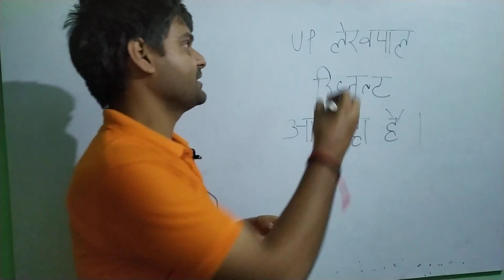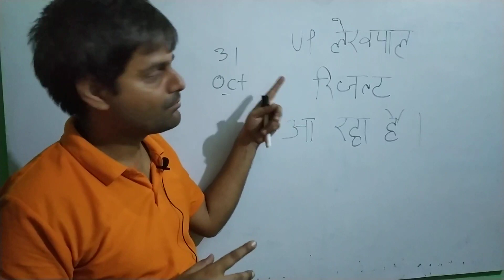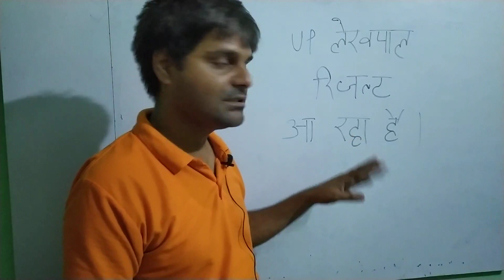UP Lekhpal result coming soon उत्तर प्रदेश लेखपाल रिजल्ट जल्द आ रहा है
UP lekhpal result coming soon